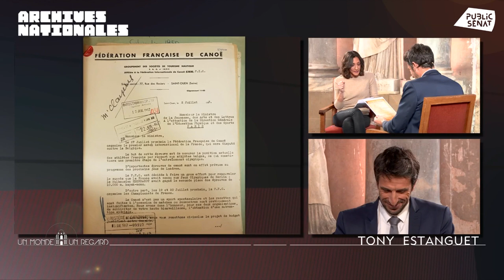Tony Estanguet : Un monde, un regard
Triple champion olympique de Canoë, Tony Estanguet pilote aujourd’hui les jeux de « Paris 2024 ». Du sport individuel à la direction d’équipes, l’homme aime se frotter aux défis les plus difficiles. Aménagement du territoire, respect des délais de livraison des nouvelles infrastructures, questions environnementales et sociales…
Comment Tony Estanguet appréhende-t-il toutes les questions posées par l’organisation de Jeux Olympiques dont beaucoup doutent aujourd’hui de la pertinence ? Comment l’ancien porte drapeau français aux jeux de Pékin en 2008, entend il rallumer la flamme dans le cœur du public et milite-t-il pour une pratique sportive le plus large possible ?

Cette semaine Rebecca Fitoussi reçoit dans « Un monde, un regard » le président de « Paris 2024 ».